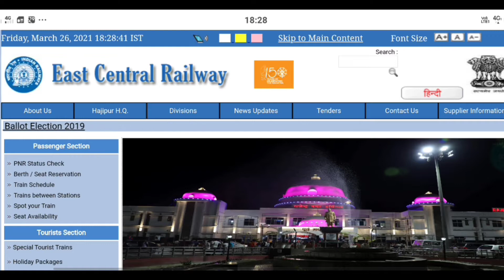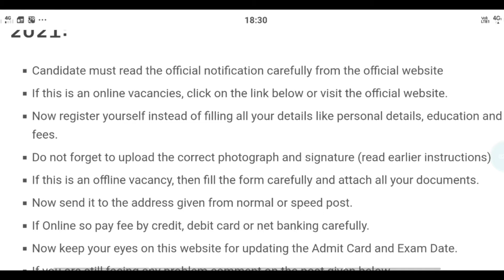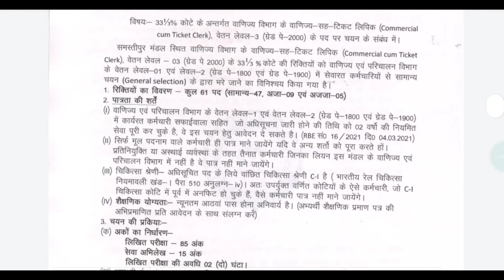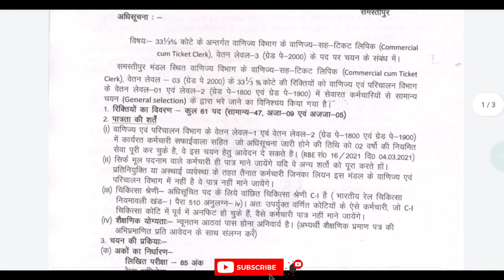Railway TC Recruitment 2021 | TC vacancy 2021 | rrb.gov.in | latest govt jobs 2021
Railway TC jobs | RAILWAY JOBS 2021 | Latest jobs 2021 | rrb.gov.in |    Railway Group C Vacancy

rrb recruitment
rrb ntpc
rrb login
Railway Recruitment 2021,Railway New
Vanacay 2021,Railway TC Bharti 2021,station
masterModi,Piyush Goel,
RailwayTCJob, RRB TC Job 2021, TT Bharti 2021,
Ticket Collector Notification, Railway TC Bharti 2021,
master,ModiPiyush Goel,
Railway TC Job, RRB TC Job 2021, TT Bharti 2021,
TC, TTE, Railway Job, tt ki job, how to become ticket
Collector, Indian railway,ticket Collector kaise bane,
tc eligibility, Indian railway tc ki job, India Railway
TC, ticket Collector, 10th pass job, 12th pass job, TT
kaise bane, RRB Ticket Collector Recruitment,ticket
Collector job, Railway Bharti latest news, Railway
latest vacancy 2021
Railway recruitment 2021 Across India - 10th,12th,
Diploma, ITI, Graduate, Engg - Apply Now
Indian Railways has issued a recruitment notification
for the recruitment of Multiple Vacancy through
recruitment notification.Candidates who have
Sarkari naukri, Railway junior Engineer Recruitment
2021, latest govt vacancy 2021, 10th pass jobs, 12th
pass jobs, Sarkari naukri in April 2021, latest
rajasthan Railway 2021, Bihar Railway vacancy
2021, Madhya Pradesh Railway 2021,Uttar Pradesh
Railway Bharti 2021, Tamil Nadu Railway vacancy
2021,vacancy 2021, Mumbai Railway vacancy 2021
Delhi Railway job 2021, Assam job 2021,ITI pass job,
8th pass job 2021,10th pass
RAILWAY RECRUITMENT 2021 Assistant Station
Master | Ticket Collector | NTPC | TC | ASM Vacancy 2021
rrb ntpc official notification,rrb ntpc 2021 official
notification,rrb ntpc 2021 full official notification,rrb
ntpc bharti 2021 official notification,rrb ntpc
recruitment 2021 official notification,rrb ntpc
recruitment 2021,rrb ntpc recruitment 2021
official,rrb ntpc 2021,railway ntpc bharti 2021,railway
ntpc recruitment 2021, railway tc bharti 2021,rrb tte
recruitment 2021,railway tc vacancy 2021,railway
tc recruitment ntpc tc recruitment,railway ntpc
recruitment,
mtsbharti, 2021,railway ntpc asm recruitment
2021,rrb ntpc recruitment 2021,railway ntpc
bharti,railway ntpc bharti 2021,rrb asm recruitment
official notification.
South Western Railway Recruitment 2020  Hello
friends, how are you all? Today we will talk about
the recruitment. He has issued a direct recruitment
advertisement from the South Western Railway.In ntpc recruitment 2UZ1,rallway tc Dnartl 20Z1,rrp tte
recruitment#rrcmts,
2021,rrb ntpc recruitment 2021,railway ntpc
official notification.
advertisement from the South Western Railway.In
this recruitment, Group C Vacancy & candidates can
apply from any state.Female and male candidates
can apply.Other Details of South Western Railway
Railway Recruitment 2020, South Western Railway
Bharti 2020, Central Railway Notification 2020,
Railway Group C Online Application 2020, Railway
Group C Recruitment 2021 Apply Online, Railway